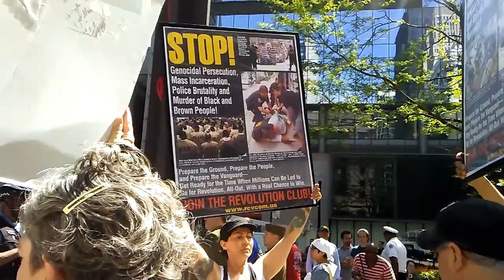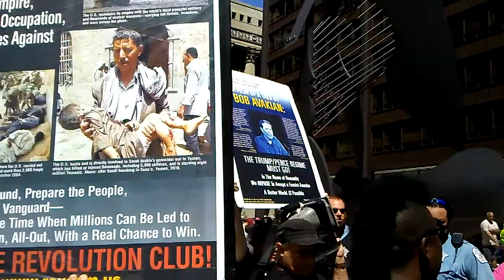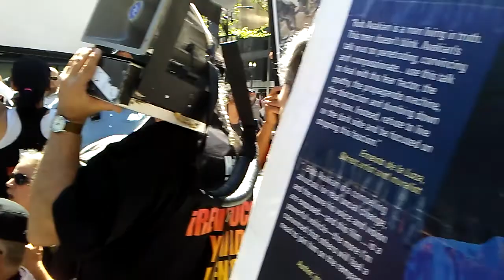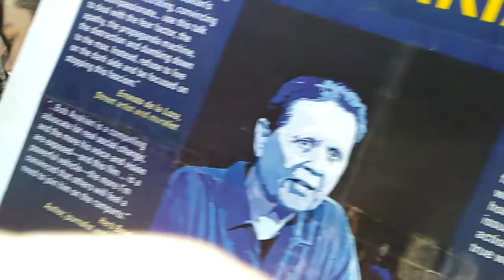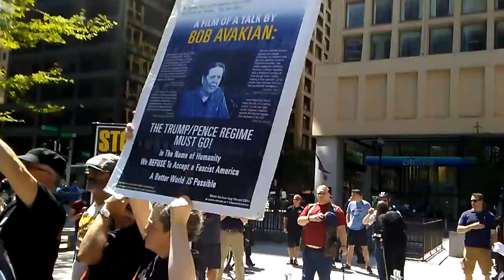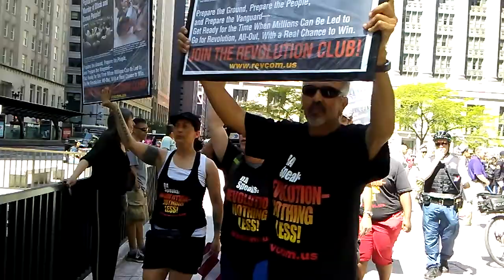Revolution Club Chicago Disrupts Memorial Day Ceremony